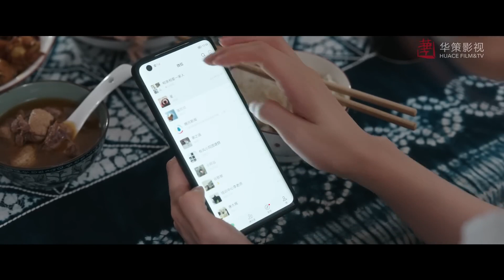红豆离开云苗，大家都很不舍，但是最不舍的应该是阿遥和红豆自己吧。